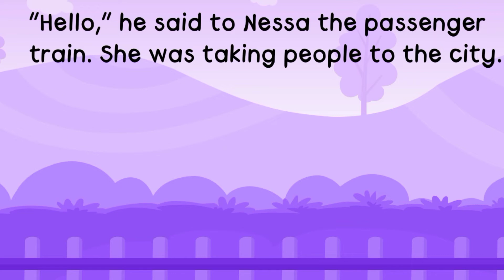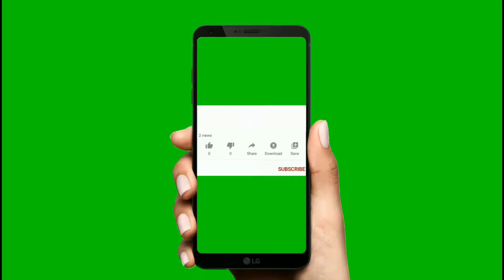Vehicles Story "Matty the Train"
This type of play helps to improve balance and coordination by the physical actions involved such as reaching, bending, and pushing. Fine motor skills are enhanced through dexterity and the practice of hand to eye coordination.

Every time a child builds and creates a structure or even an entire world, kids have to use reasoning and critical thinking skills. They also have to problem solve when something does not work the way they hoped it would. These skills are what make children become well-rounded, independent and successful adults!

All Deals

shapes stories
abstract shapes
for kids
fairy tales
traditional stories